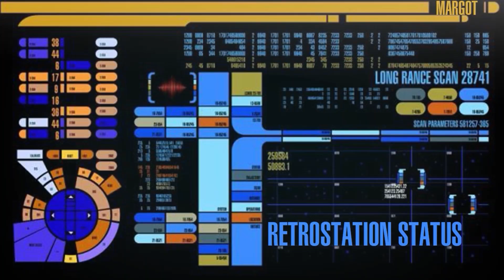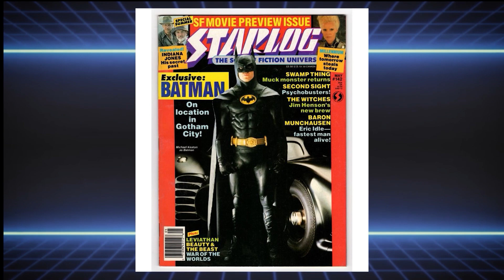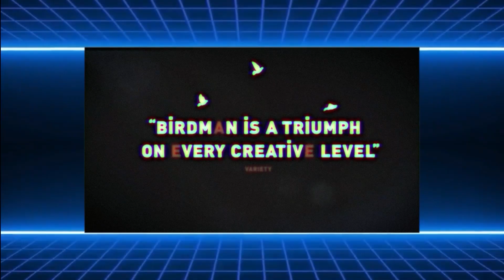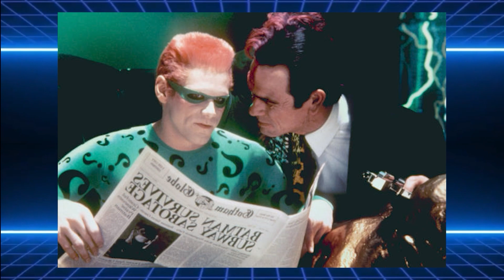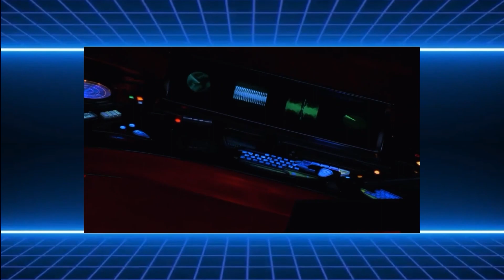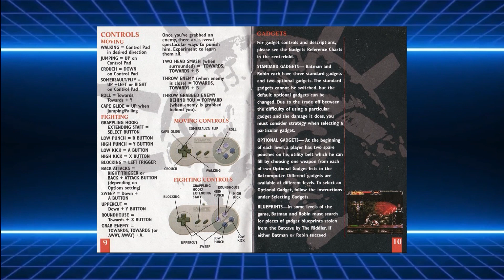Batman Forever by Acclaim for the Super Nintendo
Right Now, I'm playing through several games to entertain and amuse!! This is a review of Dark Angel on the Original XBOX by Vivendi Universal! Commander Dan welcomes you aboard the Retrostation! But if you're not cool, please don't.